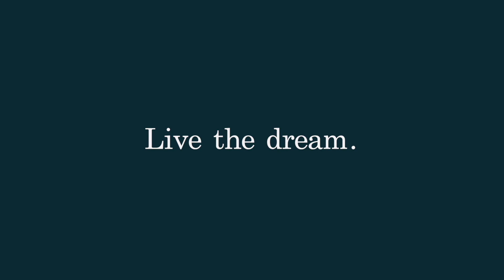The Ridgeway is...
The Ridgeway is a boutique land estate in the welcoming neighbourhood affectionately known as ‘TheRidge’. It a community estate with a skyline city view but away from hustle and bustle from Sydney.